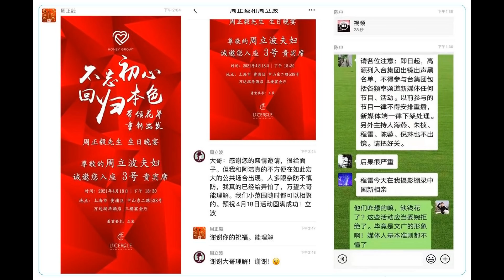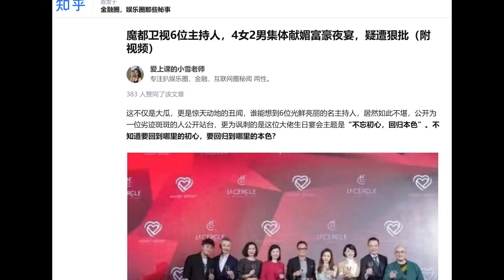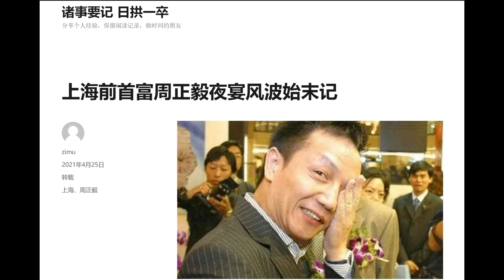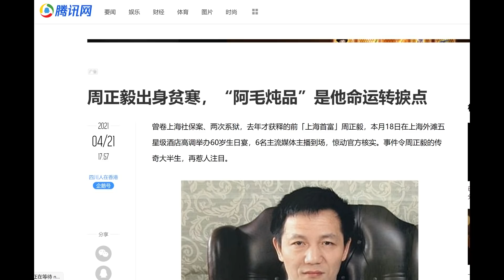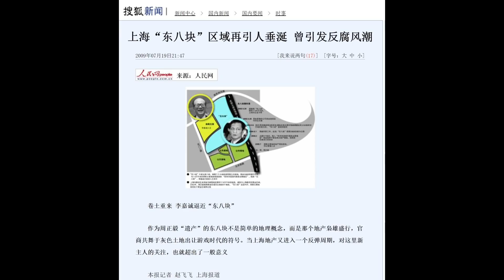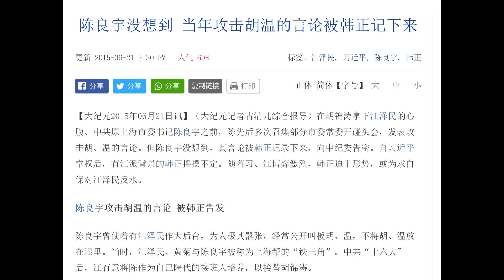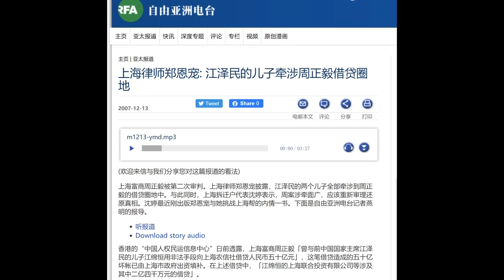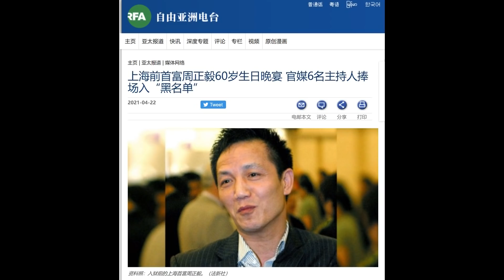财经冷眼：习近平震怒！为首富站台，多名上海知名女主持人被封杀，调查组入驻！周立波逃过一劫！上海帮再被敲打！（20210501第517期）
最新消息：冷眼和美国南方出版社合作，出版了新书《中国大萧条》。全书35万字，内容是从我2019年到2020年400多期节目文字稿中，挑选出来的70期讲稿，经过认真校对，汇编而成。大家有兴趣的可以购买！